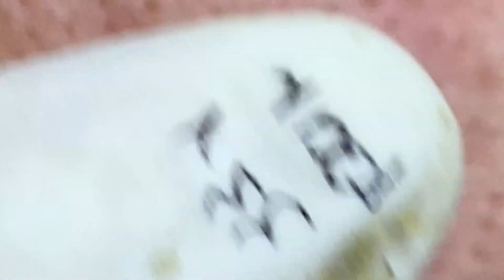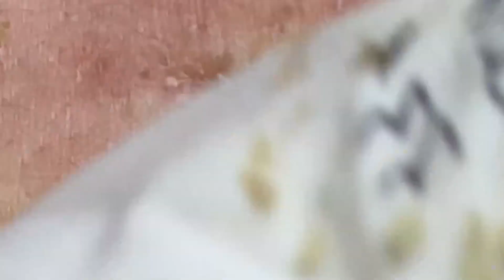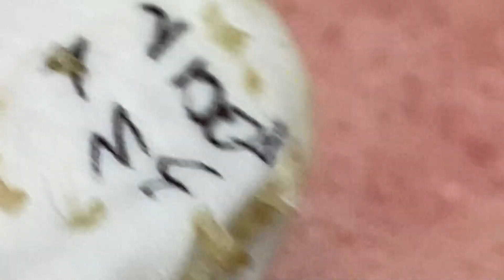وقتك قادم 262